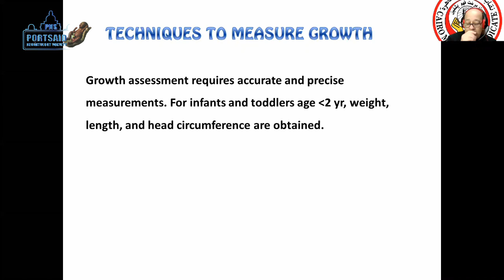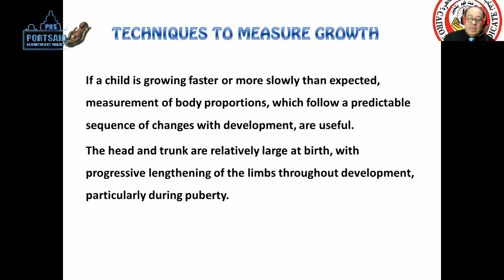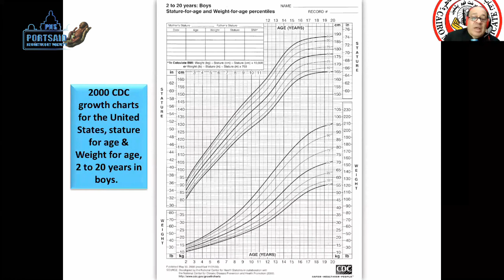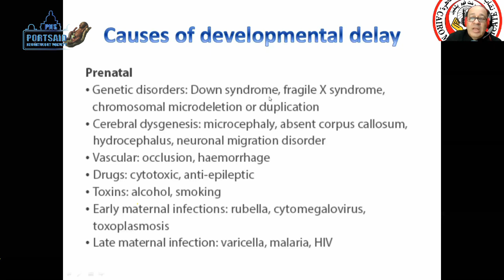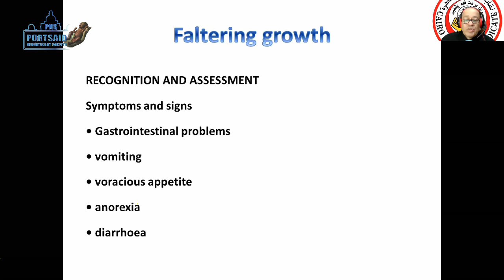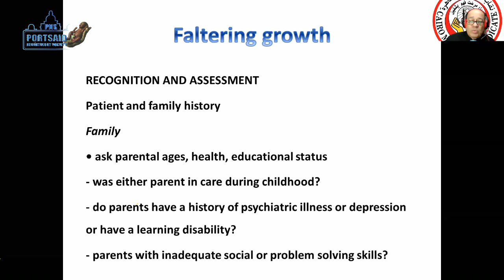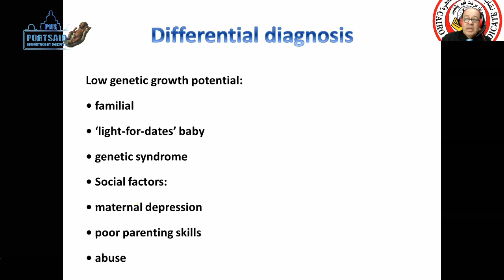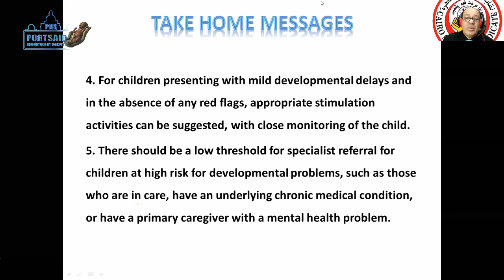19Growth and developmental delay Dr M Osama Hussein in cooperation with Cairo medical syndicate